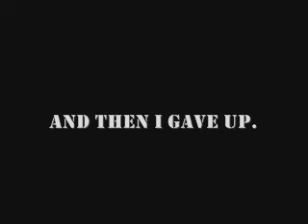Montage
eh, shite montage I threw together, song of choice is 'evil karn 9' by 'ELP'